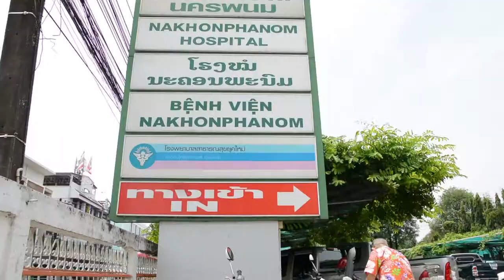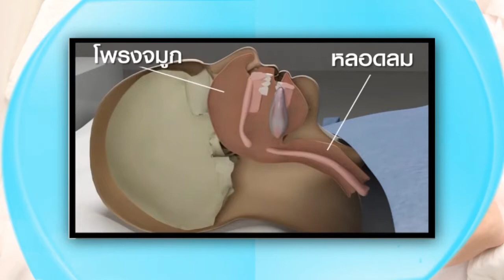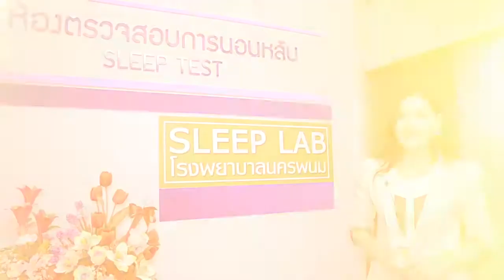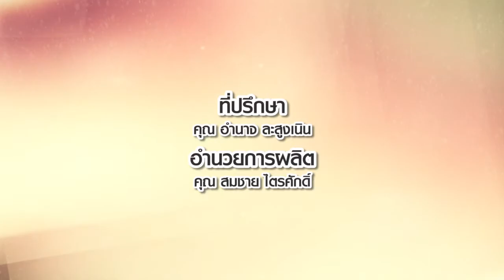Sleep LAB โรงพยาบาลนครพนม (นอนกรน)